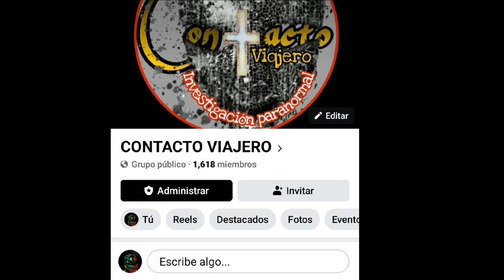la niña fantasma de hacienda praderas matamoros tamaulipas mexico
cuenta la historia que la niña.de.aproximadamente entre 12 y 14 años tomo la iniciativa de atar una soga a un arbol en un extremo y el otro a su cuello, se sento en una barda y se dejo caer havia atras , y la chica ahi perdio la vida ,, y ahora su espiritu no ha descansado como deve y ahora anda vagando en este parke  contacto viajero